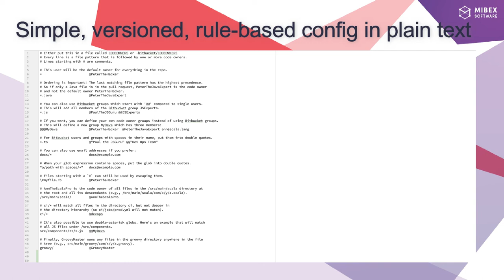Code Owners for Bitbucket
Improve your pull requests by auto-assigning reviewers and enforce reviews with Code Owners based merge checks

More Bitbucket apps you’ll like 😉:

🔥 ✔️ Pull Request Checklist Buddy for Bitbucket - Powerful and context-dependent pull request checklists with default tasks

🔥 ✔️ Repository Templates for Bitbucket - Use templates to keep your repository settings in-sync and to provide default content for new repositories

🔥 ✔️ Code Review Assistant for Bitbucket - Shows compiler warnings, static code analysis results & OWASP vulnerable dependencies in PRs

00:00 Intro
00:04 Auto-assign code owners as reviewers for a new Pull Request
00:12 Enforce reviews by code owners through merge checks
00:21 Configure your rules in a simple text file